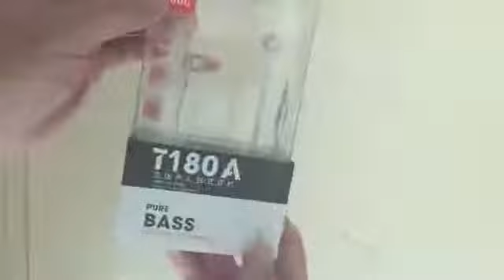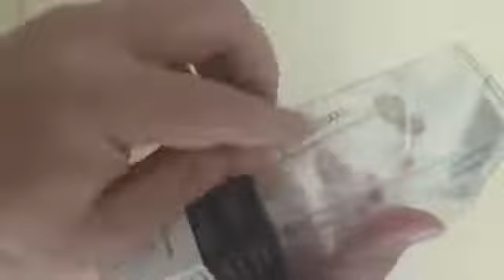"JBL T180A" - original In-ear Go Earphones with Remote and Microphone - headset JBL from Aliexpress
- link to this product on Aliexpress. "JBL T180A" - original In-ear Go Earphones with Remote and Microphone - headset JBL from Aliexpress.

Unpacking goods with Aliexpress and checking the goods for quality. Our product reviews with Aliexpress. Products from China for home, office, men and women, products for children, pets, animals, cars, motorcycles and bicycles. We only share honest reviews about the quality of products with Aliexpress. Honest and not honest sellers on Ali site. Good and bad shops on Aliexpress. Who is better to buy, and who is worse. Only honest reviews when unpacking and researching products. For commercial communication: